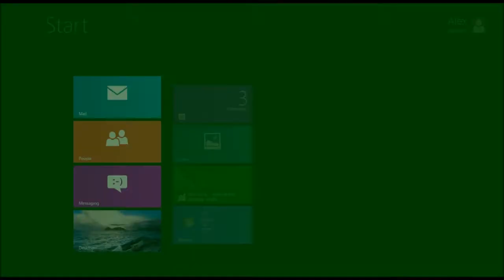Hunger Games Ep8 - DIAMONDS!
DIAMONDS!